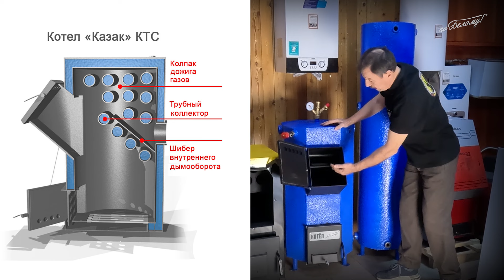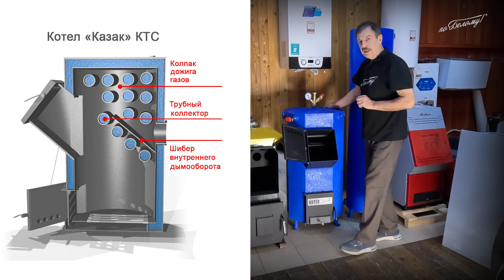Выбор твердотопливного котла, преимущества котла Казак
При выборе твердотопливного котла нужно обращать внимание на его КПД, рабочее давление, удобство загрузки и очистки, доступность монтажа, безопасность, срок службы, надежность и т.д.
При разработке котла Казак мы скрупулезно подходили к этим параметрам учитывая различные факторы, влияющие на работу, безопасность и эффективность нашего оборудования.